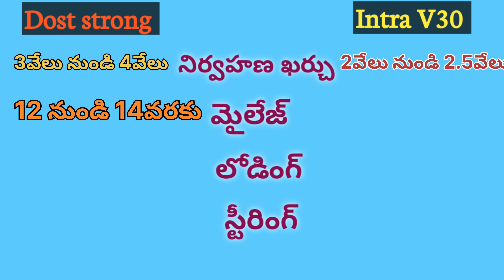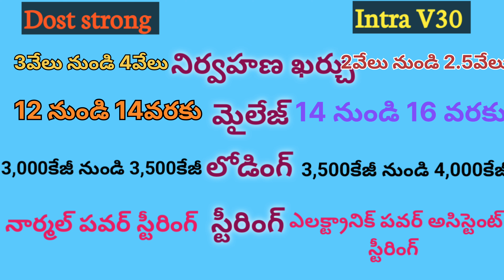Why Dost strong market down fall in BS6..?